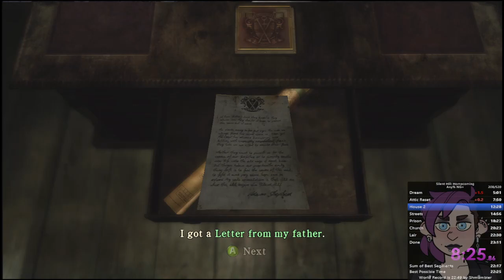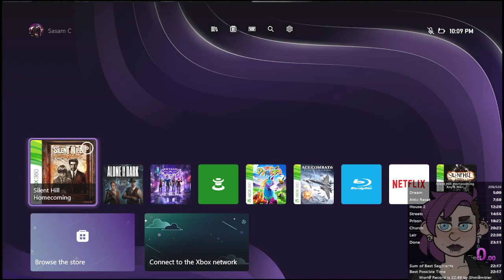Silent Hill: Homecoming Speedruns #61